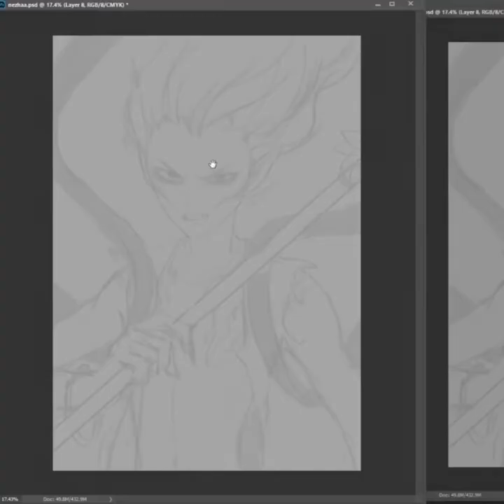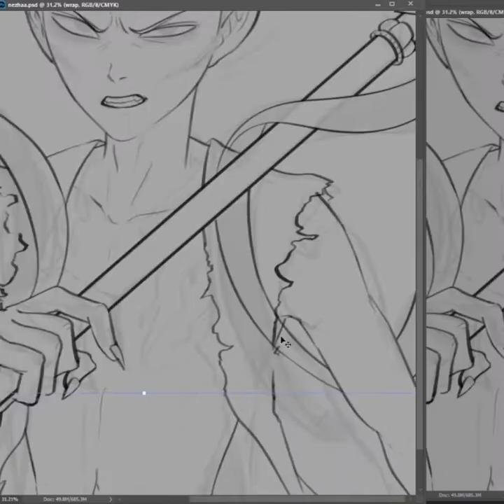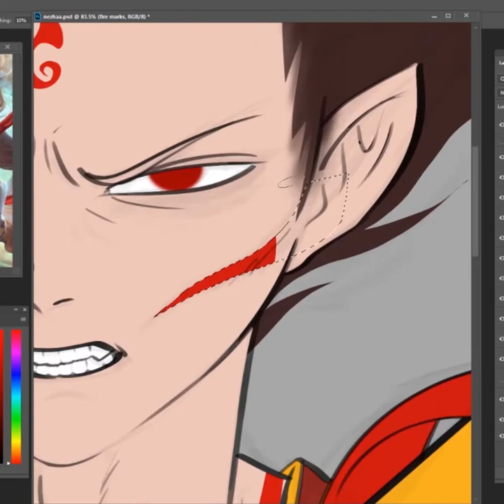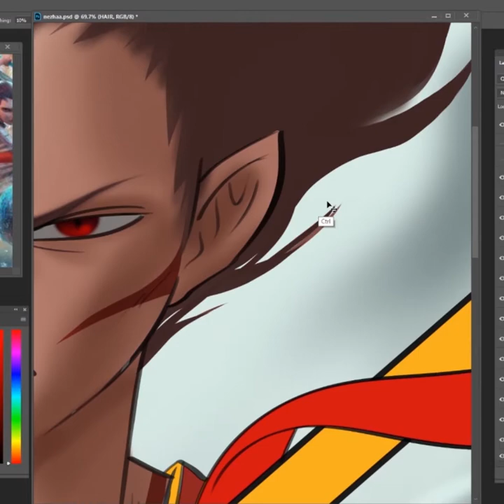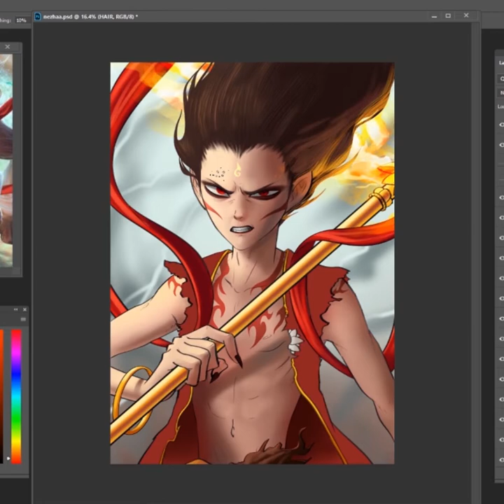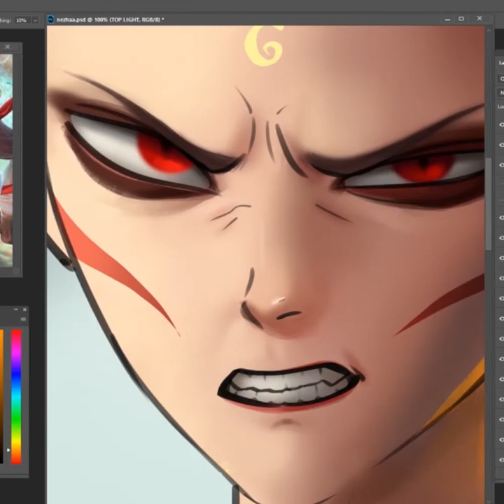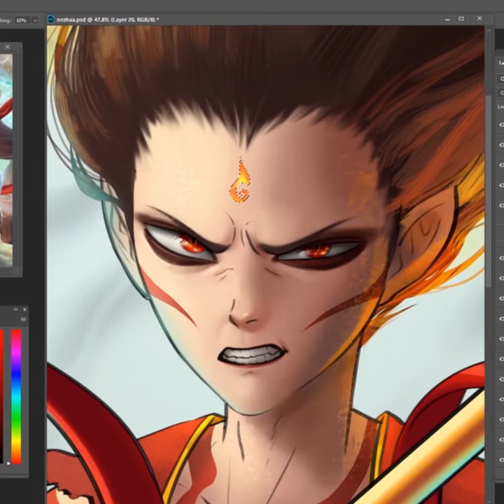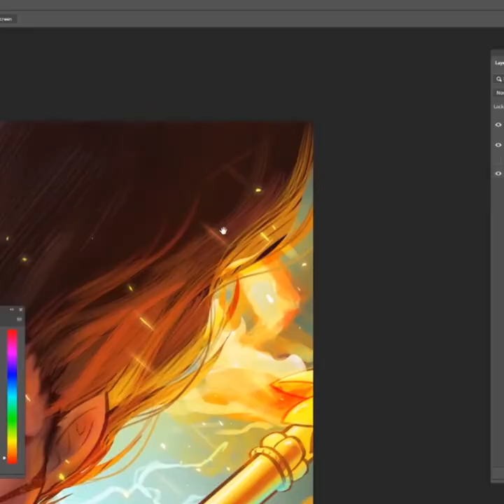DRAWING NEZHA - SpeedPaint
Software used: Photoshop CC2019
Time elapsed: About 7 hours

I am crazy about the new Nezha movie, I love Nezha with all my life AHHHHHHHHH xD So happy to finally draw him!!!